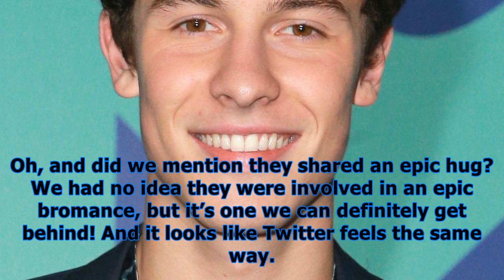Shawn mendes & niall horan’s bromance is pure & their hug at the amas is the proof